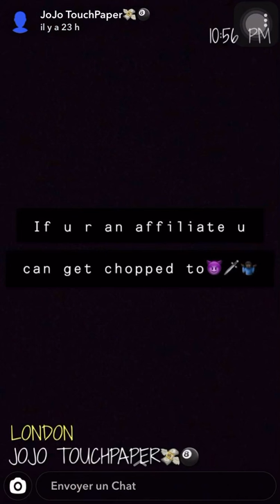Jojo(TPL)sending shots for Loski (Harlem Spartans) after he chilling with Bandokay (OFB)🤔